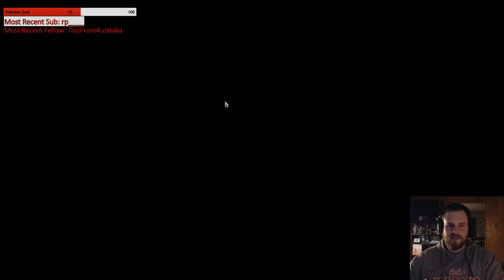Divinity Original Sin 2 Lets Play Part 10 (Co-op)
Divinity Original Sin 2 is an epic fantasy RPG that incorporates deep tactical prowess and story driven encounters. Join Casval on his Journey to figure out the greatest secrets of this World! Feat. RP as Beatrix